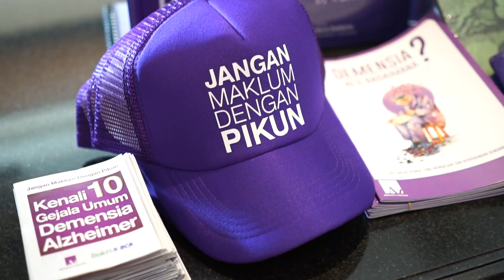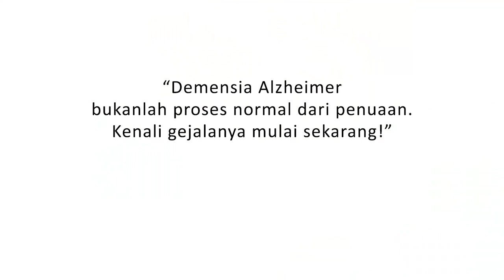ALZI CGM #75 Lingkungan & Masyarakat Ramah Demensia